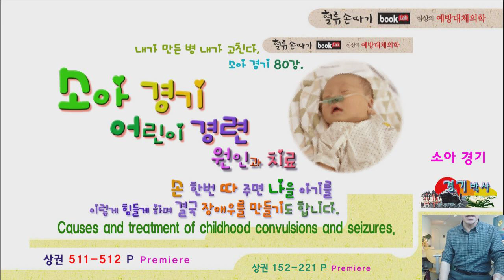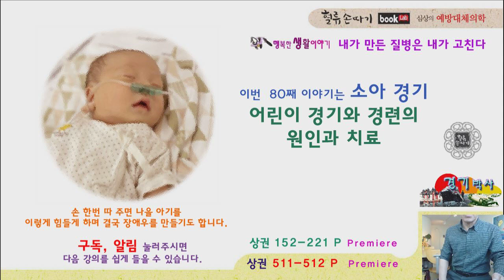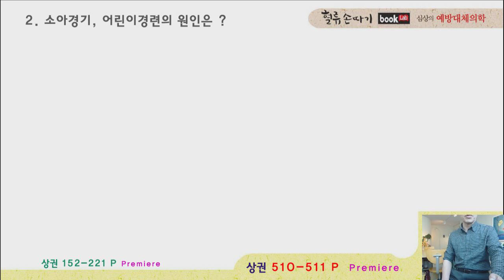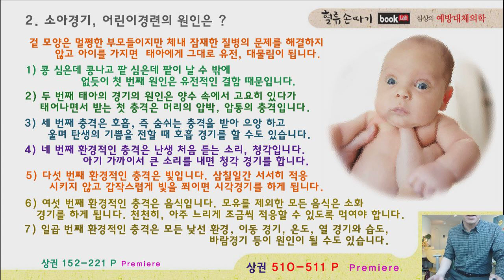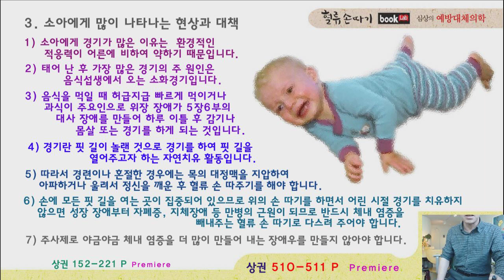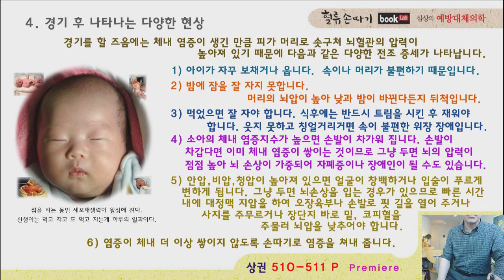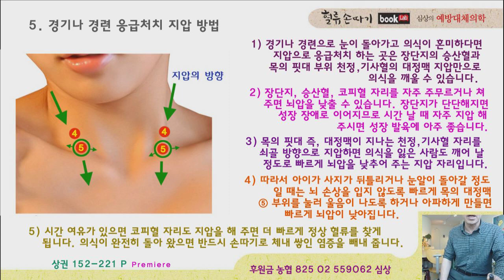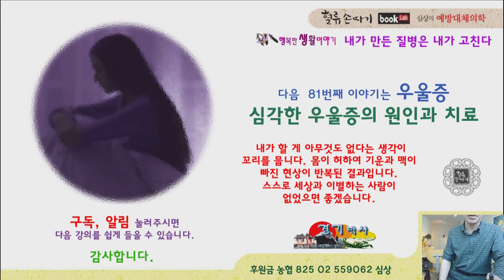소아 경기 80강. 소아 경련, 어린이 발작의 원인과 치료법. Causes and treatment of childhood convulsions and seizures.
경기란 아이가 놀라 사지를 뒤트는 현상으로 곧장 병원으로 달려가면 아이를 더 힘들게 만들며 야금야금 장애인으로 진행되는 걸 지켜볼 수밖에 없는 경우도 생길 수 있습니다. 손 따기 한번 만으로 완치할 수 있는 것이 경기입니다. 경기의 전조 증세로 손발이 차갑다면 이미 체내 염증이 쌓이는 것이므로 그냥 두면 뇌의 압력이 점점 높아 뇌 손상이 가중되어 자폐증이나 장애인이 될 수도 있습니다. 그 경기의 원인과 치료법을 살펴보겠습니다.
Causes and treatment of childhood convulsions and seizures. Blood Flow Display Design. K traditional medicine.